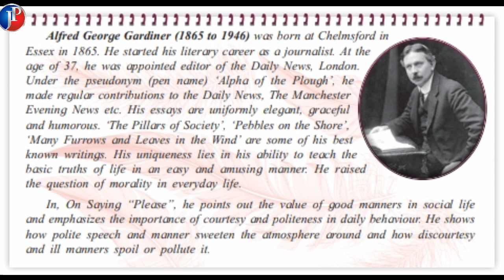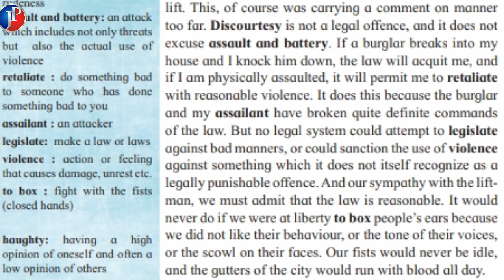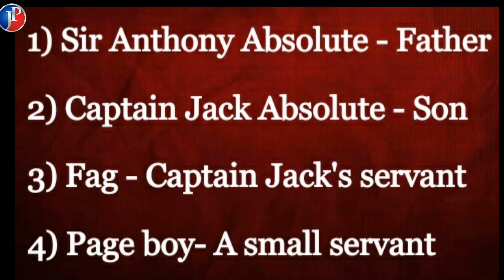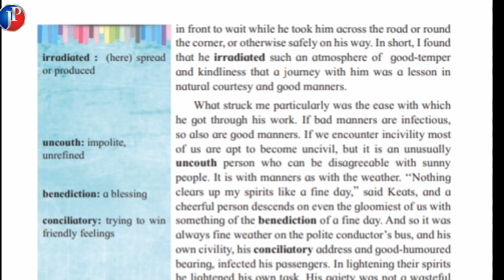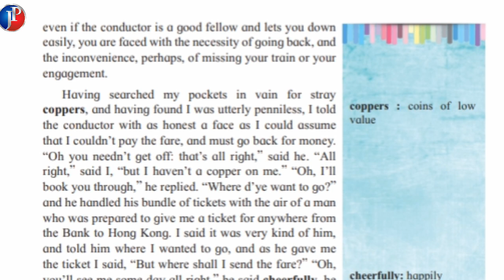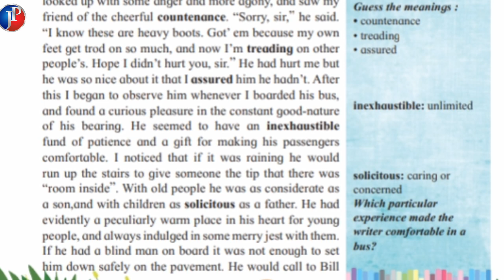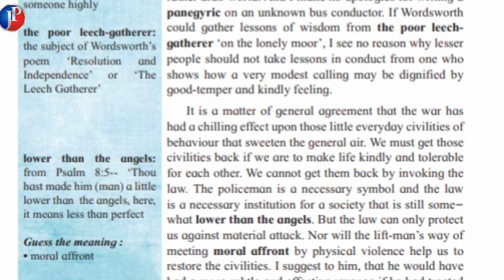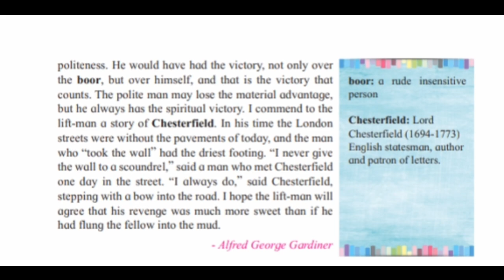1.2 On Saying "Please"- A.G.GardinerI in Marathil Std- 12 Iby Prof. Jayant Ingale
Prof Jayant Ingale SVKM MJC Jalgaon

12th English | On saying please | New syllabus |  On saying please part 3, on saying please lesson explained in Marathi, 12th English new syllabus 2nd lesson, Maharashtra board exam preparation, new syllabus 12th English, 2nd lesson explained in Marathi